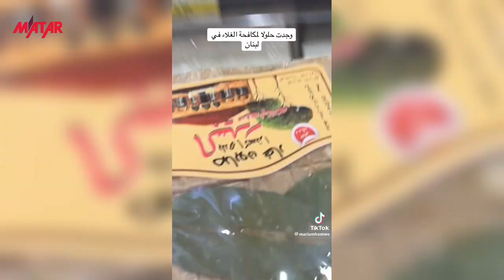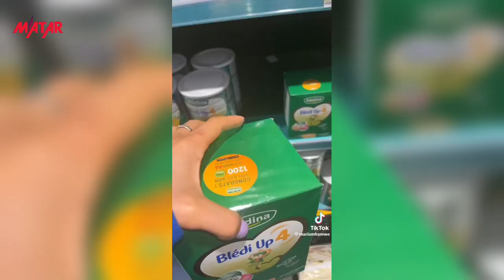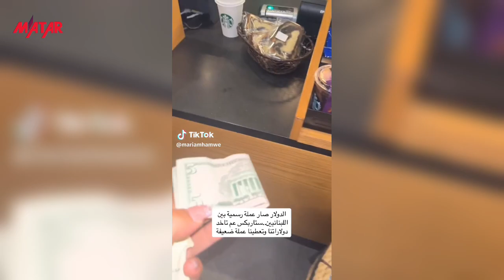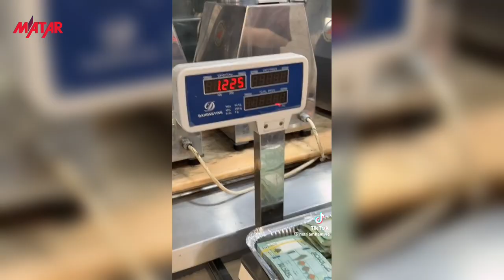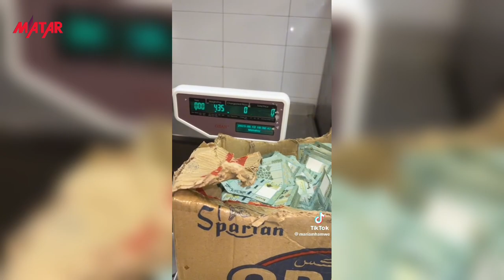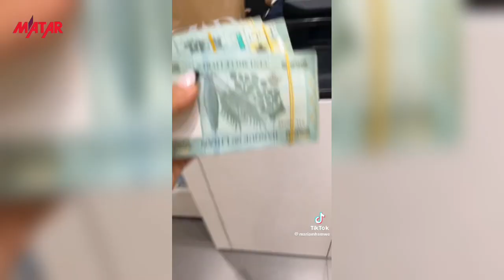بنت لبنانية تهز عرش الاقتصاد اللبناني بفيديوهات قصيرة.. " حلول مكافحة الغلاء"